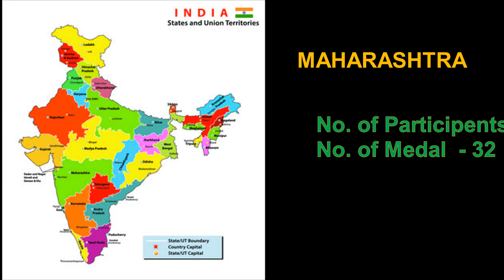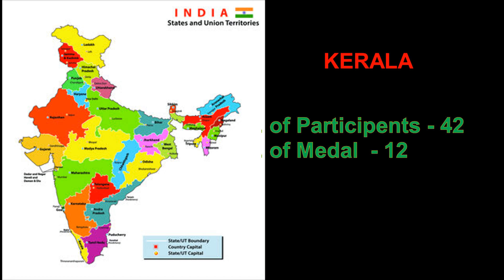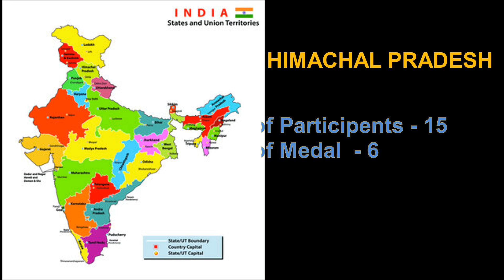State-wise list of Indian medalists in Asian games 2023 | Top position Haryana second Maharashtra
Haryana win the maximum medal in Asian games 2023
where as Maharashtra is on 2nd postion and Punjab is on 3rd position
Indian Athlete who win multiple medal in Asian games 2023
Badminton men double satvik sairaj rennkireddy and chirag shetty match
India total medal in Asian games 2023

4x400
4x400 men relay race in Asian games 2023 Indian team
Indian shooting medal in Asian games 2023
Sfit kaur samra gold medal
Indian shooting team gold medal in Asian games 2023
Manu bhakar
50m rifle 3 postion Gold medal match India

Gold medal indian cricket team in Asian games 2023
Shooting Gold medal in Asian games 2023
Aishwarya partap singh tomar Shooting
Asian games 2023 live in India
Vollyball match in Asian games 2023 India vs Cambodia
Football match live India vs China
Mayan Chapekar in moderan Pentathlon
Arun lala and Arvind singh in Rowing
India vollyball match India vs Korea
Asian games Live
Where to watch Asian games 2023 Live in India
live Asian games 2023 in India
watch live asian games 2023 in India
live schedule of Asian games 2023
Indian Volleyball team in Asian games 2023
India football team in Asian games 2023
Bajrang Punia in Asian games
Vinesh Phogat in Asian games
Aman Sehrawat 57 kg
Bajrang Punia 65 kg
Indian team in Karate
India in Kata
India in Kumite
Indian KARATE team in Asian games 2023
Indian KARATE team for Asian Games 2023
India KARATE team 2023
Karate at the 2022 Asian Games
Mesom Singhi women
Abab Sangdo men
Vikram Saini Men's 75 kg
Sukhpal Singh Men's 84 kg
Mandeep Gogoi Men's +84 kg
Gouri Pathak Women's 55 kg
Johny Mangkhiya Women's 68 kg

Shiva thapa in boxing 2023
Lovlina borgoian in boxing 2023

Nikhat zareen in Asian games 2023
Indian weightlifting team medal in Asian games2023
The Asian Games, also known as the Asiad, is a multi-sport event held every four years among athletes from Asian countries. It is recognized by the International Olympic Committee (IOC) and is considered the second-largest multi-sport event in the world after the Olympic Games.
Asiad Multi-sport event, Olympic Committee
New Delhi (Host city of the first Asian Games)
Jakarta (Host city of the 2018 Asian Games)
Hangzhou (Upcoming host city for the Asian Games in 2022)
Opening ceremony of Asian games
Closing ceremony of Asian games 2022
Medal tally of Asian games
Sportsmanship
National teams
Gold, silver, and bronze medals in Asian games 2023
India's performance in specific sports (e.g., Indian athletics in Asian Games, Indian badminton in Asian Games)
India's rivalry with other Asian countries in Asian Games
India's preparations for the Asian Games
Only truth live